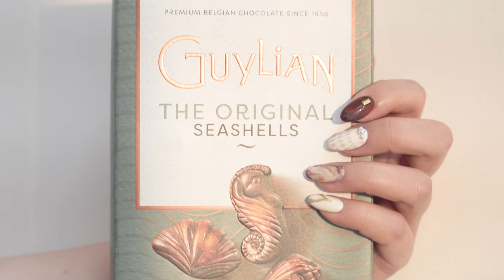[ENG|SUB] "먹지마세요 손톱에 양보하세요" 남친은 없지만 발렌타인데이 기념 초콜릿 네일 받는 달달한 영상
안녕하세요! 2월 발렌타인데이 기념해서 초콜릿 네일로 찾아온 루카너스 입니다ㅎㅎ 2월도 모두 달달하고 행복한 하루 보내시길 바랄게요!🤎
아! 그리고 2월달엔오랜시간 준비해온 New 니퍼가 출시 될 예정이예요!
기존 루카너스 니퍼와는 조금 많이 다른!!  '에어핏' 니퍼가 출시 될 예정이예요. 훨씬 가벼우면서 또 안정감도 있으면서 모양도 이쁘고 사용하시면서 좋다라는 걸 바로 느끼실 수 있도록 제작했으니 많은 사랑 부탁드립니다..🤎
물론 출시 이벤트도 준비할 예정이구요! 2월말에 있을 박람회에도 데리고 갈 예정이니 기대 많이 해주세요!!!

💅네일케어

루카너스 에어핏 니퍼
 * 출시 예정

💅네일재료

[비블라] C08. BONUS (보너스)

[비블라] MAGIC DOUGH (매직 도우)
*증정 상품

[엔리안] 괜찮은 뉘앙스젤 파우더 01_럭셔리 파우더